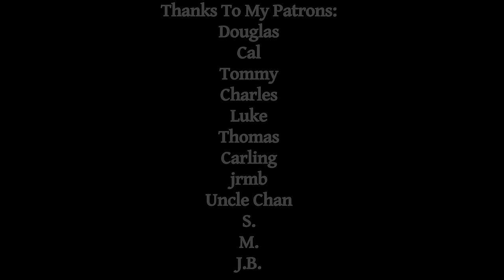Oscar Wilde | The True Knowledge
An esoteric poem, read by the wonderful Wordman

Song: William Basinski - Variation III

Wikipedia: Oscar Fingal O'Flahertie Wills Wilde was an Irish poet and playwright.

Do you like poetry, poets, poems, poetic speakers? Suggest a favorite!

Gargantuan thanks to my Patrons:
Douglas
Cal
Tommy
Charles
Luke
Thomas
Carling
jrmb
Uncle Chan
S.
M.
J.B.

Books:
Departure Notice

Original: The Human Abstract by William Blake, read by The Wordman

Footage:
Solaris - Солярис - Andrei Tarkovsky )1972